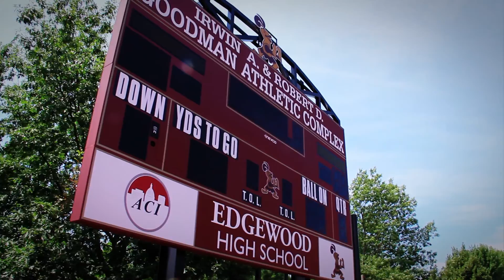ACI President Troy Schwenn Gives Back to Edgewood Highschool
To show support for local athletics, ACI President Troy Schwenn donated money to add a tribute plaque to Troy and Mindy Schwenn, as well as help bring a new scoreboard to Edgewood High School! The scoreboard is part of a $1.5 million outdoor athletic complex upgrade that showcases a new scoreboard, track, and field. Thank you so much to Troy for all he’s helped give and be sure to look for ACI’s logo when you’re cheering on the Crusaders this Fall!